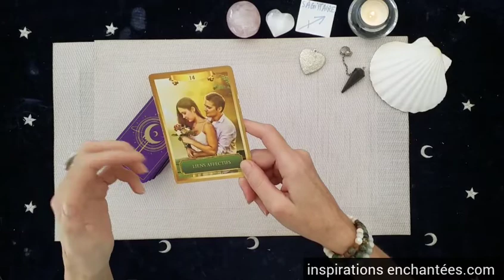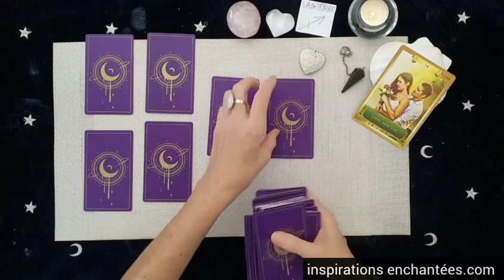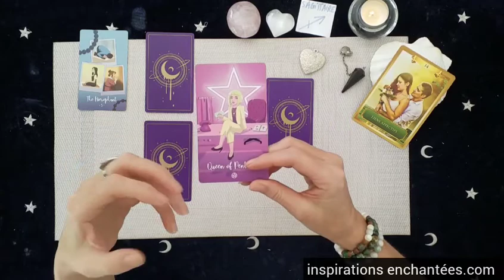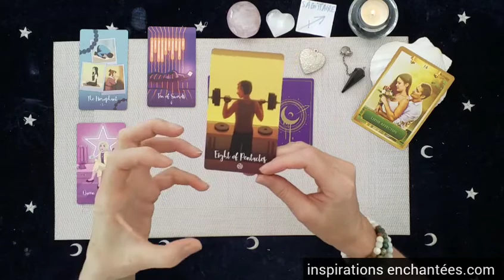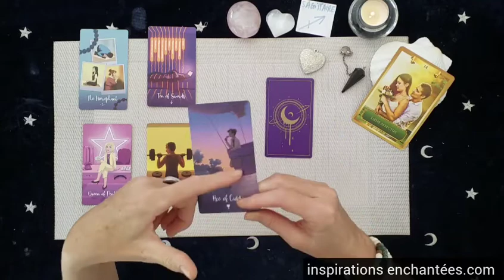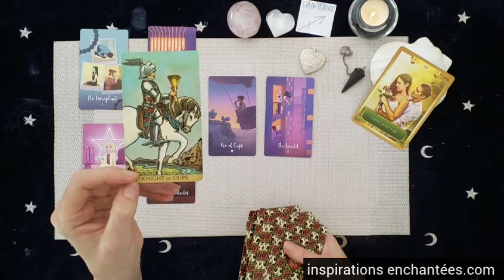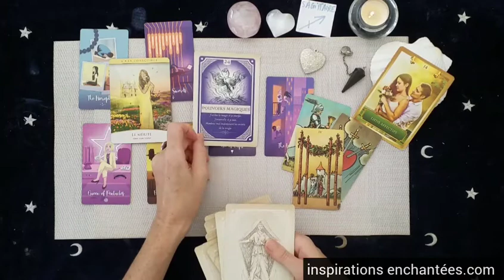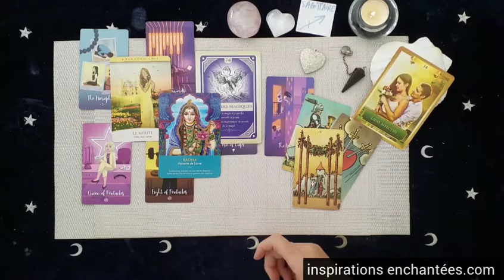Sagittaire Sentimental Automne 2022 💖 Un retour à l'harmonie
vidéo#sentimental pour l' automne2022 pour le signe solaire, lunaire et ascendant

🌿 Votre vidéo privée des energies du mois de OCTOBRE

💎 Mademoiselle Lenormand
💎 Tarot of Mystical moments
💎 Light Seer’s tarot
💎 Radiant Wise spirit tarot
💎 Oracle de l’énergie
💎 Oracle du quantique
💎 Oracle des sortilèges
💎 Rêves enchantés de Lenormand
💎 La sagesse de l’Oracle

 💗 Céline 💗